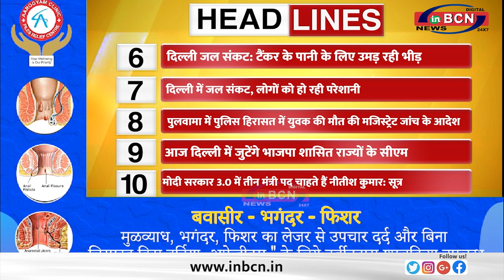घर वापसी करेंगे विशाल पाटिल, कांग्रेस के पूरे होंगे 100 सांसद.... TOP 10 सुर्खिया ... INBCN NEWS